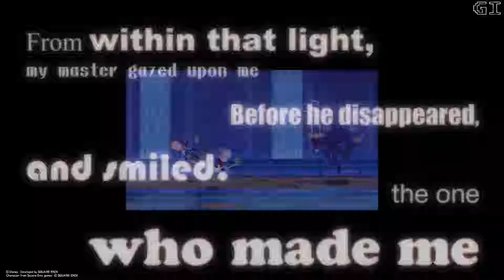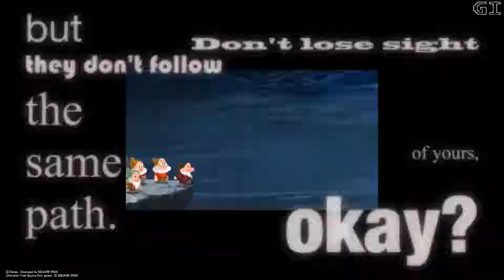Kingdom Hearts X Back Cover (Kingdom Hearts 2.8) Cinematic Movie - Part 1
Welcome to my Kingdom Hearts HD 2.8 Final Chapter Prologue walkthrough gameplay video on PS4 Pro in this video I will show Kingdom Hearts X Back Cover all cutscenes and it's ending.

This video was recorded on PlayStation 4 Pro and edited with SHAREfactory.